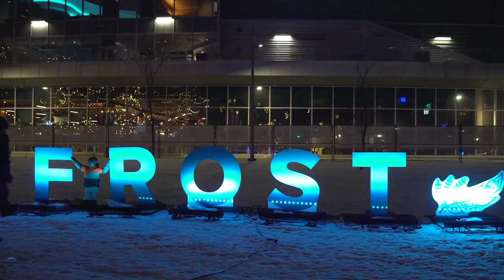Frost at REAL 2024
Get ready to light up your winter! 🌟 Frost @REAL Presented by Federated Co-op Limited is BACK from January 26 to February 4, 2024!

🎉 Frost @REAL Advanced Passes are available NOW! Passes are online or at the Brandt Centre Box Office.

Explore all the exciting details of Frost @REAL on our website!
🔗frostatreal.ca